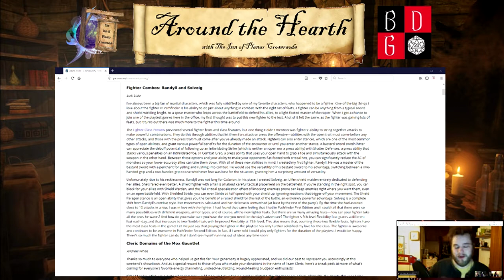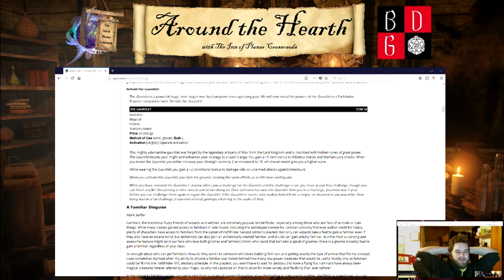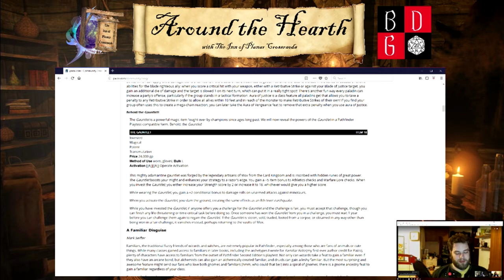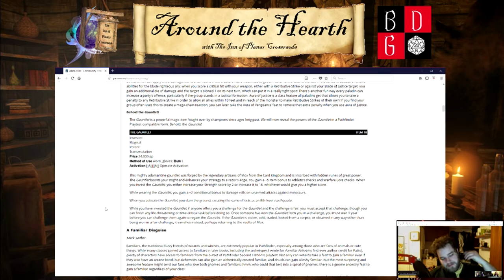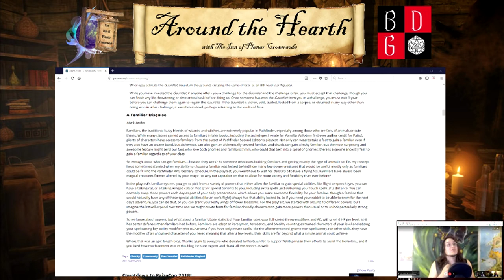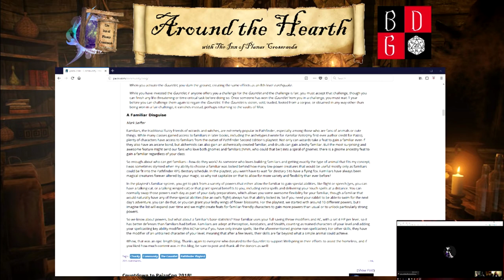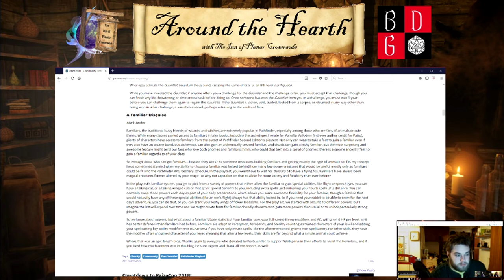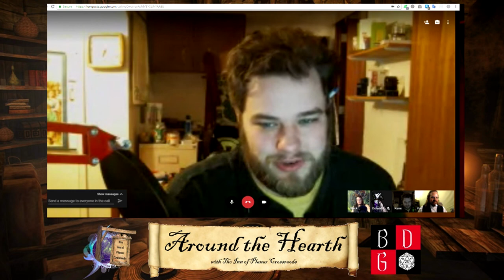Around the Hearth: Pathfinder Second Edition Playtest - Hail the Gauntlet Blog Post Review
Today we chat about our opinions on the PathfinderPlaytest Second Edition blog post Hail the Gauntlet from Paizo. Links to Tommy's channel, and our other webpages down below. ;)